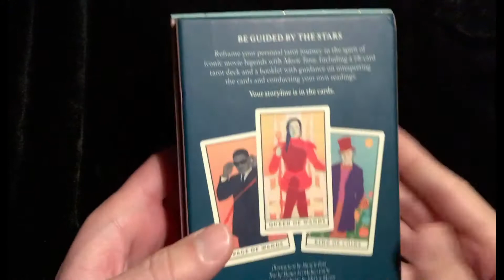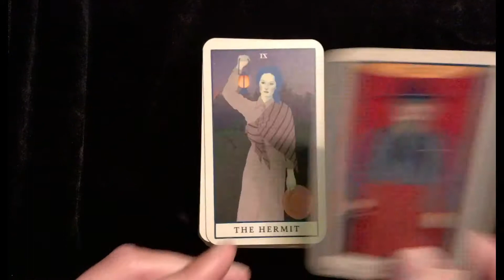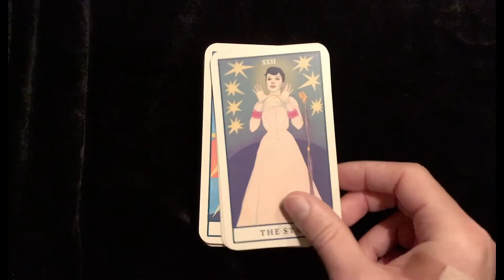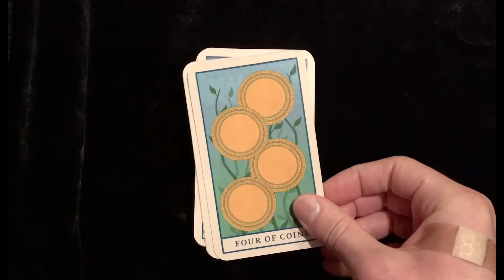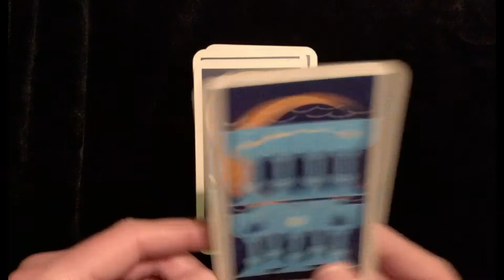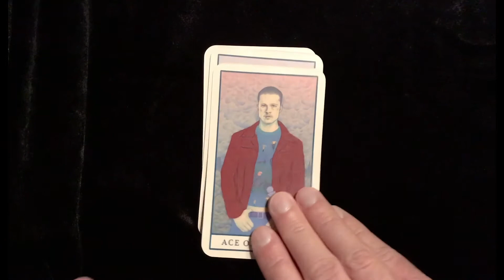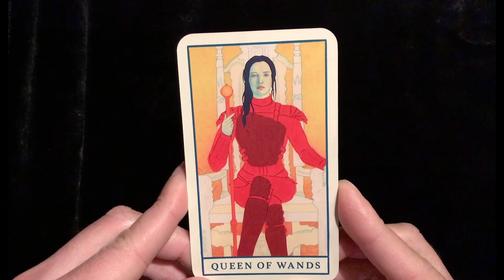Movie Tarot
A look at Movie Tarot: A Hero's Journey in 78 Cards, written by Diana McMahon Collis, illustrated by Natalie Foss, published by Laurence King Publishing. An interesting deck with nice card stock. On the thicker side. Overhand and riffle shuffles nicely, but a bit too stiff for bridging. Looks like a matte finish. Comes in a sturdy box. The booklet identifies all the cards with movie characters except for the four aces. The other numbered minors are pips, but attractively illustrated. Overall, I really like it. Some of my favorites include Angelina Jolie (Lara Croft) as the Queen of Coins, Audrey Tautou (Amélie) as the Queen of Cups, and Uma Thurman (Kill Bill) as Judgement, plus many more! I just wish the booklet identified the characters in the four aces. The Ace of Swords looks like Brad Pitt in Fight Club, but I’m not sure. Ace of Wands looks like Bruce Lee. Not sure about the Coins or Cups aces. Overall, I’m pretty happy with my purchase.

Music info:

Song: Aether
Artist: Darren King